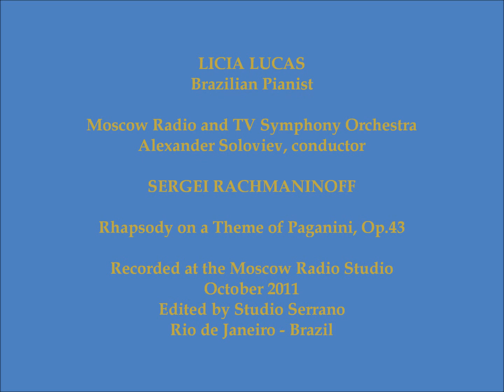LICIA LUCAS RACHMANINOFF RHAPSODY ON A THEME OF PAGANINI OP.43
LICIA LUCAS, piano. MOSCOW RADIO AND TELEVISION SYMPHONY ORCHESTRA. ALEXANDER SOLOVIEV, conductor. Recorded at the Moscow Radio Studio. October 2011.
Licia Lucas, Brazilian pianist, Gold Medal at the International Viotti-Competition, Italy (the Prize being presented by the president of Jury, the legendary pianist Arturo Benedetti Michelangeli).